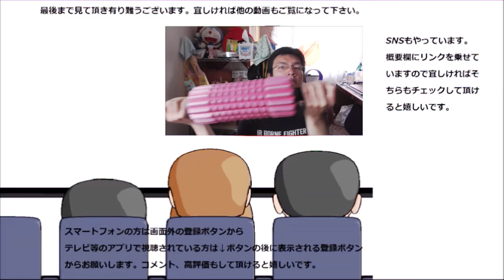チュッパチャップスコーラ味を舐めてみた。炭酸苦手なのに……と思ったら！？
チュッパチャップスコーラ味を舐めてみました。炭酸苦手なのに……と思った方、正解です。ですが……
贈り物は此方まで↓
〒153-0042